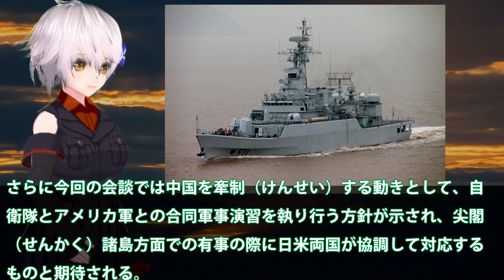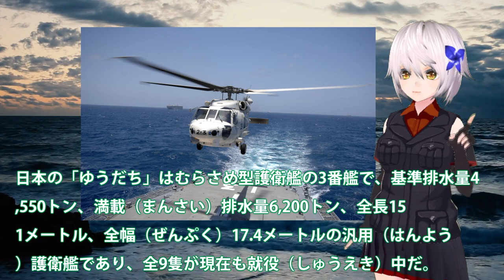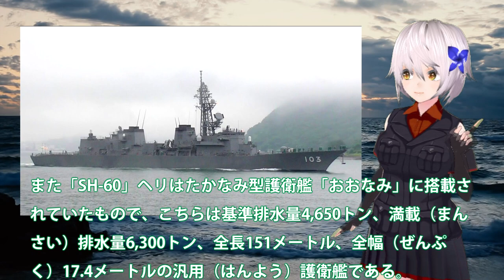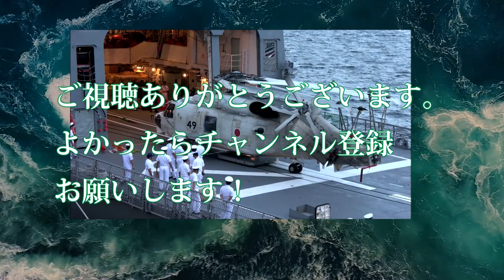尖閣問題のその更にまえ中国艦艇がレーダー照射!海自すぐさま対応官邸が動き出す？韓国のときとはまた別問題・・・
関連動画
(韓国が日本挑発)海外の反応「韓国はうそを言いふらす国なの？」「恥ないの？」レーダー照射事件の韓国側反論動画が海外でボコボコに！(アニメでわかる)
【公式】第5回(前編)「韓国海軍によるレーダー照射問題の真相に迫る」全国比例区選出　有村治子・参議院予算委員会質問（平成31年3月4日）
【海外の反応】お隣さんのビックリ仰天画像に世界が驚愕！「これで日本関係の冷え込みが強くなるね」
韓国軍による自衛隊哨戒機へレーダー照射の真実を元自衛隊TOPが激白、韓国軍は無礼を通り越していたと本音を吐露、安倍前首相にはあって菅首相にはないものとは？【カッパえんちょー】
韓国が日本自衛隊哨戒機へレーダー照射した事実を隠蔽し低空威嚇飛行として処理すると決定、一方、米国の最先端兵器に日本産技術が使用されていると韓国が難癖付け始めるｗ【カッパえんちょー】

引用・転載「出典：海上自衛隊ホームページ」
引用・転載「出典：航空自衛隊ホームページ」
引用・転載「出典：陸上自衛隊ホームページ」

【海外の反応】隣国がレーダー照射した件の映像が世界に公開され話題に!! 事実関係をごまかしている…？世界から呆れの声！海外｢これは正直に認めるべき…｣
韓国軍が自衛隊哨戒機にレーダー照射した本当の理由判明、一方、朝日新聞が韓国の慰安婦詐欺騒動の元凶であることを完全に忘れて他人のふりｗ2020/09/24-5
【海外の反応】お隣さんがレーダー照射した件の映像が公開され話題に!! 事実関係をごまかしている事に世界から遺憾の声!! 海外｢正直に認めるべき…｣【スカッと時事】【ニホンノワダイ】
周辺国後悔！あの時レーダー照射してしまったことに・・・P1哨戒機ってそこまでの性能とは？
レーダー照射以来の快挙！？ｗｗ日本のＥＥＺ内なのに韓国公船が海保測量船に警告！？｜竹田恒泰チャンネル2